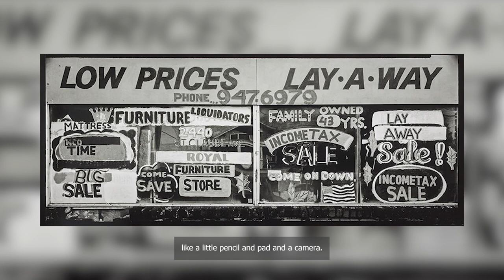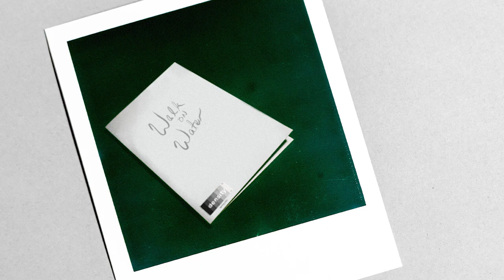Density presents "Walk on Water" featuring Thom Bennett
Density presents "Walk on Water"
featuring Ashley Gates, L. Kasimu Harris, Sesthasak Boonchai, Thom Bennett, Maude Schuyler Clay, and Trenity Thomas

Thom Bennett is a New Orleans-based photographer deeply steeped in the classical traditions of the craft; his expertise is seen in his darkroom, lighting and camera techniques. Variously employing large format, vintage Polaroid, and toy film cameras, he brings to all a distinct, classic style harking back to the traditions of the 19th and 20th centuries of photography. Precise, direct compositions, clear, pure light, and evocative subjects become a timeless body of work.

Thom is equally comfortable in the commercial realm and his work includes a long stint as a jewelry and art photographer for M.S. Rau Antiques, Boyd Satellite Gallery, and Michalopoulos Gallery, among others.  Bennett is one of six artists featured in “Walk on Water."

Special thanks to Gavin Johnson with Modern Digital for video production